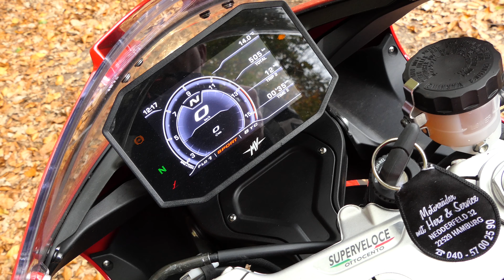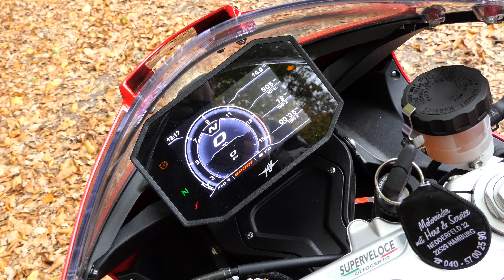MV Agusta Superveloce 800 | Test (deutsch) inkl. zackiger Autobahnfahrt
Test der MV Agusta Superveloce 800 mit Pro/Contra, Ausstattung, technische Daten, Probefahrt, Beschleunigung etc. Testbike von Bergmann & Söhne

Testkategorien:
00:00 - Einleitung
03:26 - Abmessungen der MV Agusta Superveloce 800
04:21 - Cockpit und Beleuchtung
06:41 - Probefahrt Dietmar
13:22 - Technische Daten: Fahrwerk, Motor, Bremsen
16:38 - Soundcheck im Stand und während der Fahrt
17:22 - Beschleunigung: 0 auf 100 km/h
17:47 - Durchzug: 60 auf 100 km/h im 5. Gang
18:37 - Probefahrt Volker mit Autobahnetappe
25:10 - Meinungsaustausch: Pro und Contra zur MV Agusta Superveloce 800